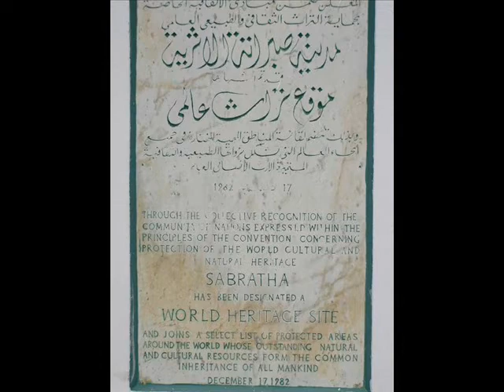sabrada remain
サブラータ遺跡　青い地中海を背景にフォーラム、神殿、オセアヌス帝の浴場は大理石でできている豪華なものでモザイク画で装飾されている